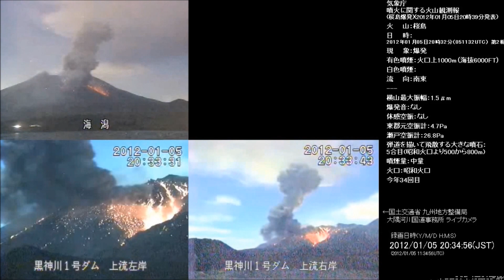1/5/2011 -- Sakurajima Volcano eruptions -- past two days in Japan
This volcano erupts on a multiple times per day basis -- the past two days again, we see the mountainside covered in lava -- large explosive eruptions, with ejections of ash multiple KM  from the volcano.

The alert level at this location remains "elevated" for possible risk of a large scale eruption with damaging pyroclastic flow / ash fallout.